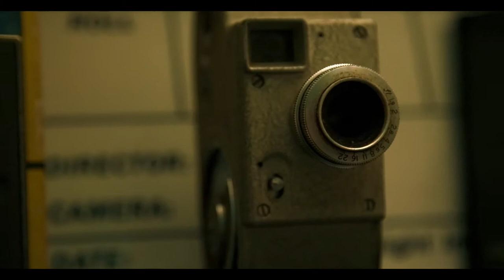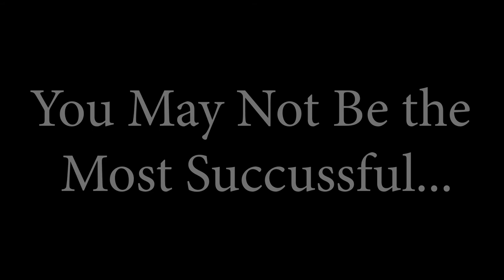Never Give Up - The Journey of a Filmmaker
This is a quick motivational video I tried making to use some clips I had.

The actual interview footage and audio was taken from an amazing video uploaded by FILM4

All other footage is mine.